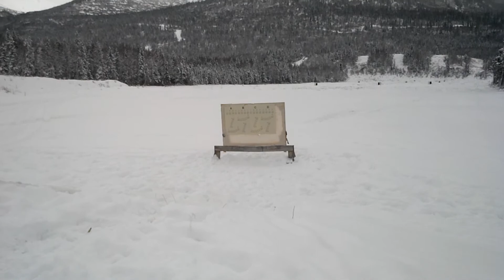M249 Zeroing. 3rounds at a time.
Ft.Richardson,AK